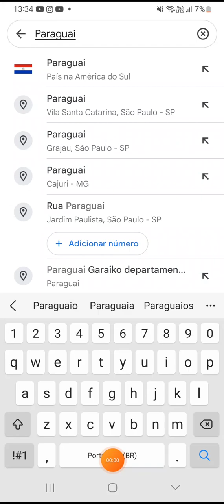Geography of Paraguay Independence Day | Countries of the World